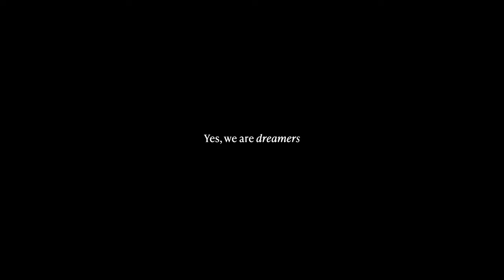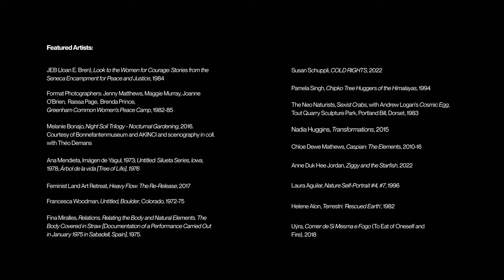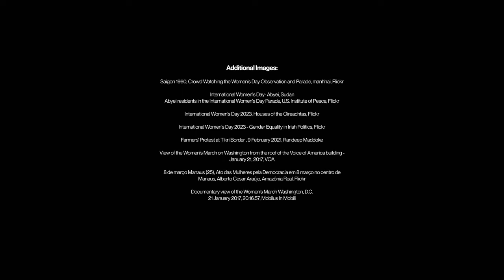RE/SISTERS: A Lens on Gender and Ecology